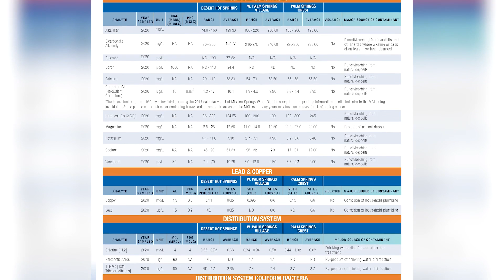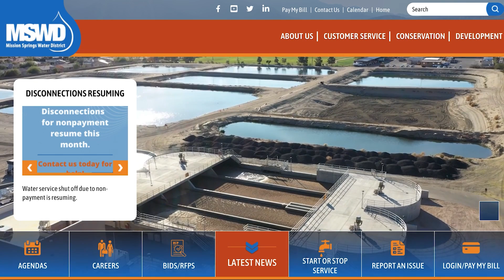Understanding Your MSWD Water Quality Report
MSWD is proud to serve some of the best-tasting drinking water in the world, drawn from the Mission Creek Subbasin aquifer. The District is committed to serving pure, clean water and to responsible stewardship of that water, guided by its mission statement, “To Provide, Preserve and Protect our most valuable resource – water.”

MSWD complies with regulations that require the annual publication of a Consumer Confidence Report on water quality. It provides source water analysis, performance on water quality standards and other information regarding the quality of your water supply. The Water Quality Report, sent to customers each year by July 1, is also available for download in both English and Spanish on our website.

Water quality is tested rigorously throughout the year, and both testing and quality must adhere to strict regulations and guidelines set forth by the Riverside County Public Health Department, who is in turn regulated by the State Public Health Department and the Federal Environmental Protection Agency (EPA). You can feel confident that your tap water meets the highest standards. In fact, tap water is much more highly regulated than is bottled water.